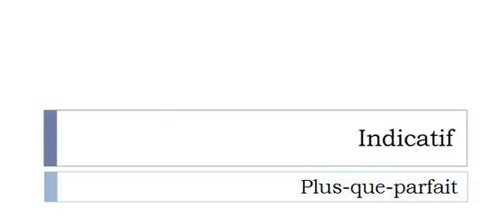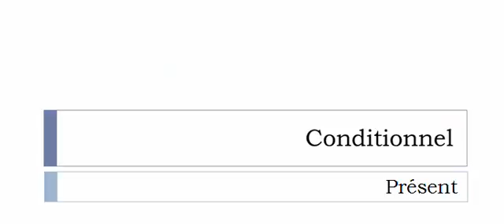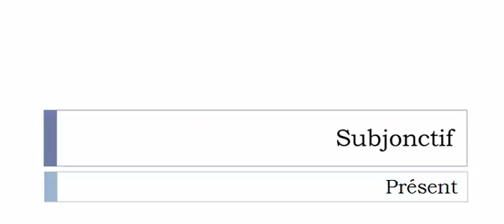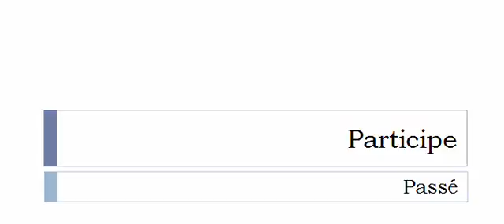Imparare il francese = Coniugazione = Réentendre